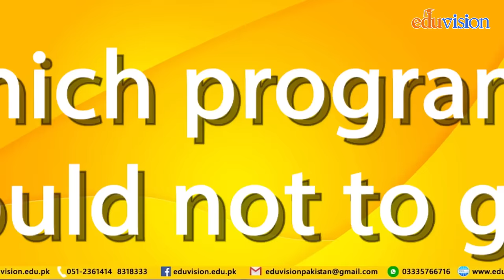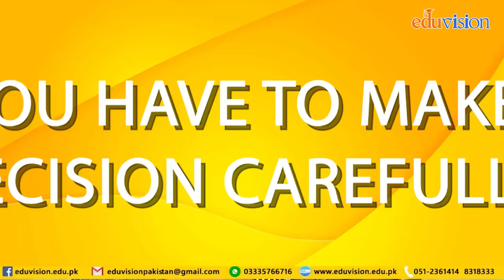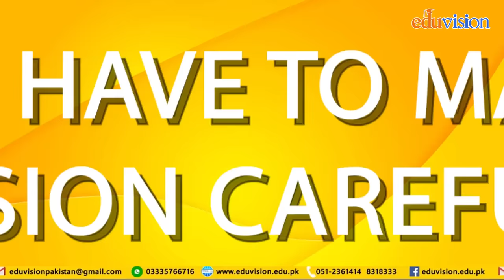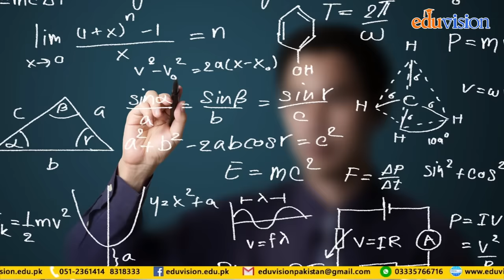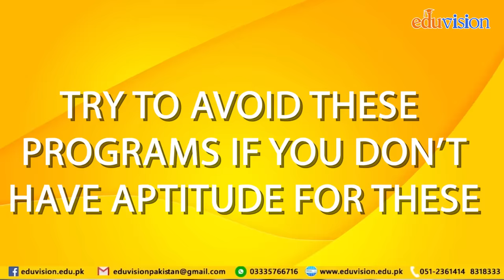Low scope degrees - Degree programs with decreasing demand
When selecting a career, identify your aptitude, inclination, and the amount of hard work you are willing to put into it (or talk to a counselor who will do this for you) and then select a program accordingly. However, if you know a student around you who is disregarding all these factors and planning on choosing a certain career path blindly, ask them to avoid these programs. Due to market saturation, only students with high interest and aptitude can perform well in these careers.

Eduvision is Pakistan's Pioneer and largest organization in the field of Career Counseling and Educational Guidance. With a combined experience of guiding more than 150,000 students of its team members, Eduvision has become a trendsetter in the field of Career Planning.

Videos and scripts are prepared under the guidance of Mr. Yousuf Almas, who is the CEO and founder of Eduvision. Mr. Yousuf Almas is the Author of 7 books on Career Planning and more than 100 articles. He has provided career counselling to more than 100,000 local and international students. Career Planning found its place in media and also on the Government level due to his endeavors. Mr. Almas is a member and fellow of many reputable international HRD and career counselling organizations.